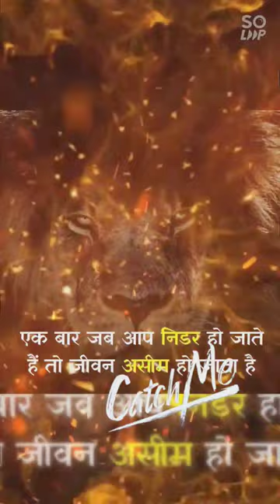jaguar shorts tranding motivation facts